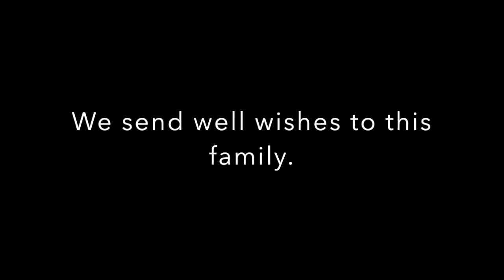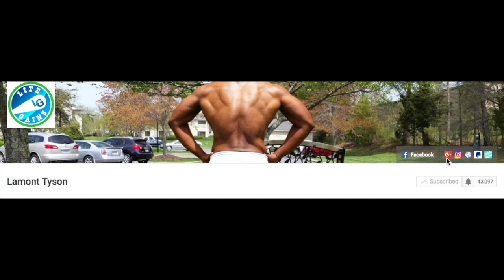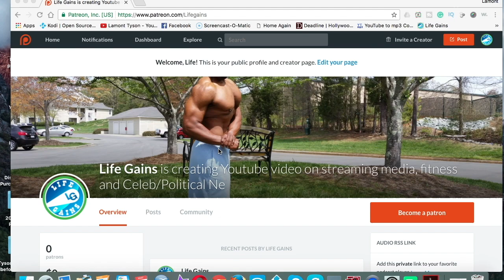Venus Williams' Fatal Car Crash Video| It Aint Her Fault |Crash Surveillance Video Exonerates her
Venus Williams accident cam footage shows that it is not her fault. While initially social media tried to drag her through the mud, this camera release shows that it was clearly not her fault.